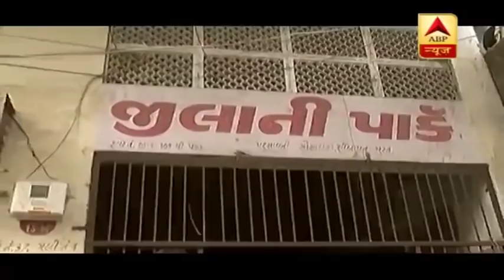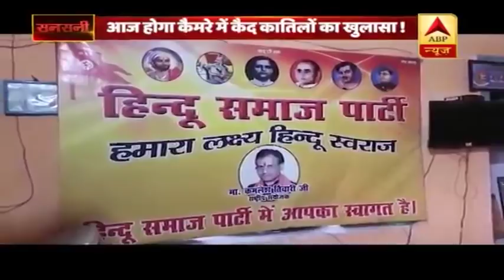Know All About Kamlesh Tiwari Murder Case | Sansani | ABP News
Tiwari was the self-proclaimed president of the All India Hindu Mahasabha and his claim was keenly contested on several occasions by the Mahasabha itself.Finally in 2017, Tiwari floated his own Hindu Samaj Party and made desperate attempts to emerge as a Hindu hardliner -- he even announced a temple dedicated to Nathuram Godse. But the project never took off.Tiwari had also made an unsuccessful attempt to enter electoral politics in 2012 when he contested the Assembly elections from Lucknow and lost.